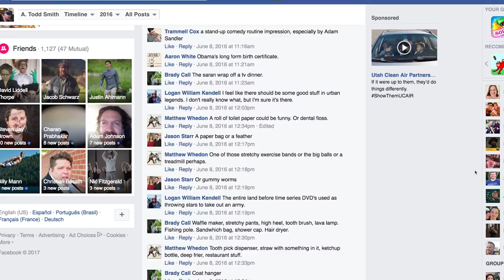Shooting a Jason Bourne Video With Friendz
What happens when you outsource ideas for your next video on social media?! THIS monstrosity!

Here is a "behind-the-scenes" look at our Jason Bourne parody - our crazy action/spy/thriller/comedy short.

Credits:

Shooters -

Casey Richardson
Dusty Hulet
Charan Prabhakar

Editor
Aaron Tharp

Assistant Editing
Charan Prabhakar